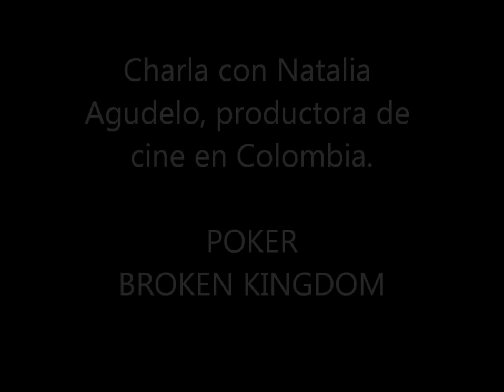Charla con Natalia Agudelo, productora de cine (POKER - BROKEN KINGDOM)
Charla con Natalia Agudelo, comunicadora social de la Pontificia Universidad Javeriana. CEO en MadLove Group y Producción General del Bogota Audiovisual Market (BAM)